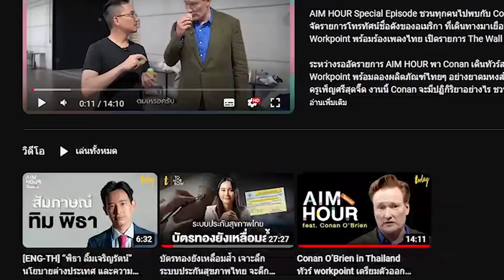“สุดารัตน์” แนะทีมเจรจา ชวน ส.ว. รับบทคนดีคุยด้วยเหตุผลให้ประเทศไทยเดินต่อตามรัฐธรรมนูญ | TODAY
“สุดารัตน์” แนะทีมเจราจา ชวน ส.ว. รับบทคนดีคุยด้วยเหตุผลให้ประเทศไทยเดินต่อตามรัฐธรรมนูญ
TODAY Live จากสำนักข่าวทูเดย์ ชวน คุณหญิงสุดารัตน์  เกยุราพันธุ์ หัวหน้าพรรคไทยสร้างไทย พูดคุยถึงการโหวตนายกฯ ที่จะถึงในวันที่ 13 ก.ค.นี้ กับทิศทางของ ส.ว. ที่พรรคร่วม 312 เสียง ยังขาดไป ยืนยัน ไม่ได้ต้องการผลัก ส.ว. เป็นผู้ร้าย แต่ต้องการชวนเป็นพระเอกใจในประชาชน แนะทีมเจรจาพูดคุยด้วยเหตุผล ย้ำ หลักการต้องมาก่อน เป็นสิ่งสำคัญ ไม่ใช่คอยตำหนิผู้อื่น